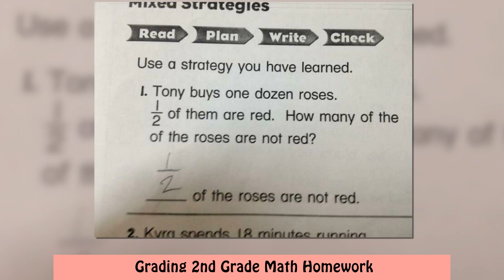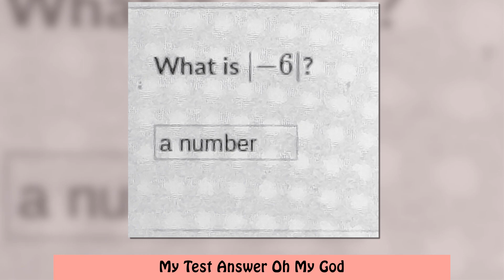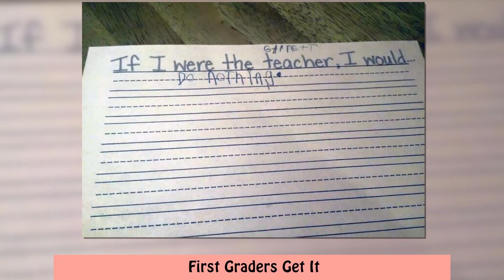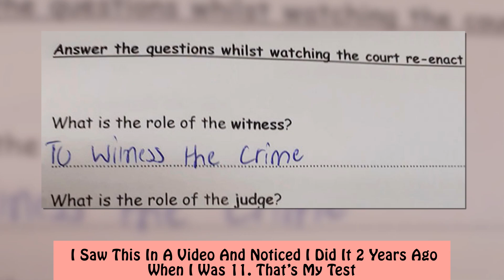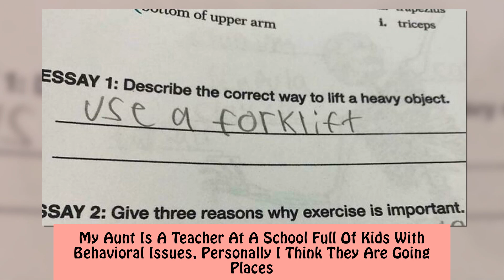Funny Test Answers That Deserve An A+ For Humor 2